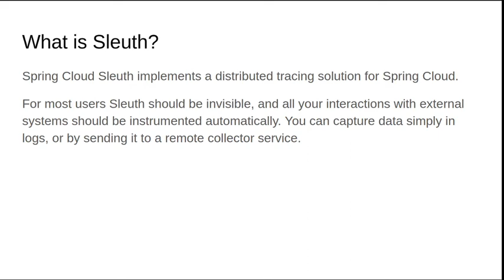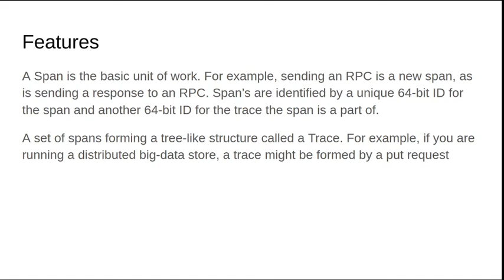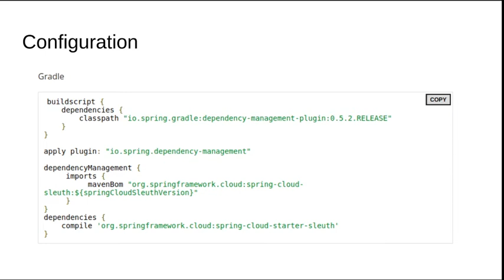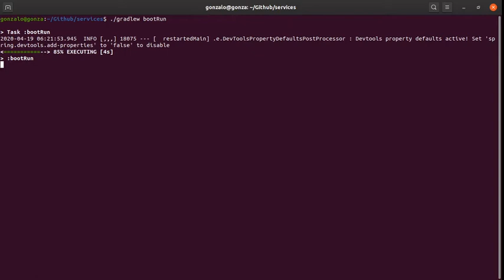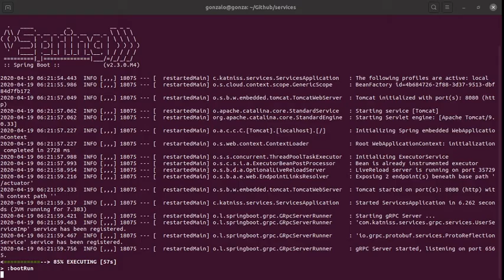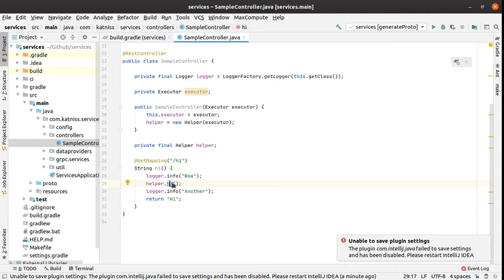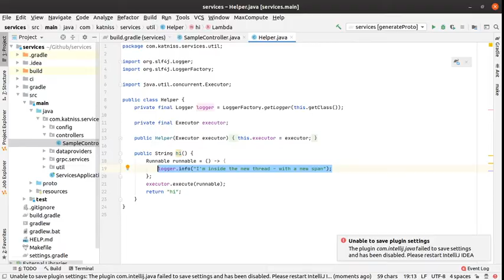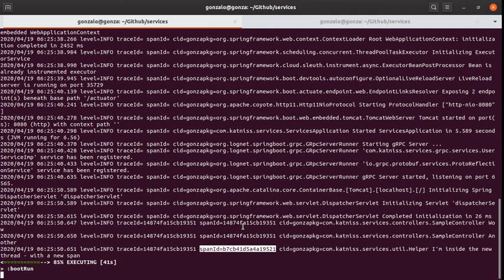Spring Cloud - Tracking with Sleuth